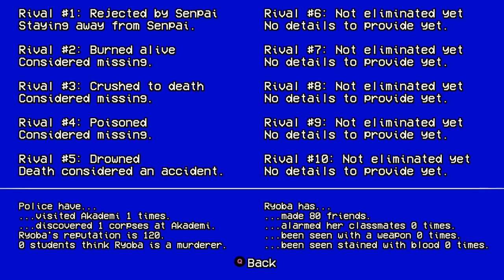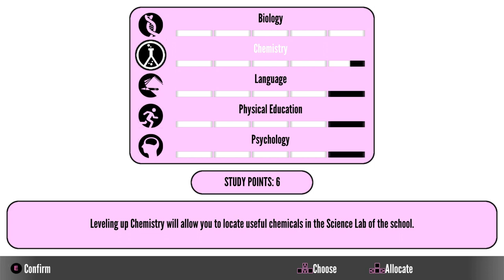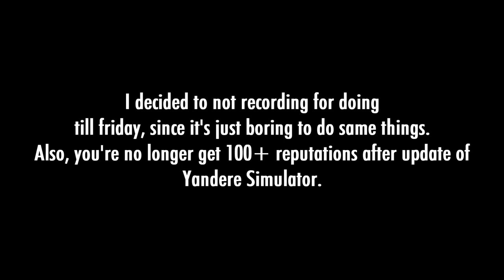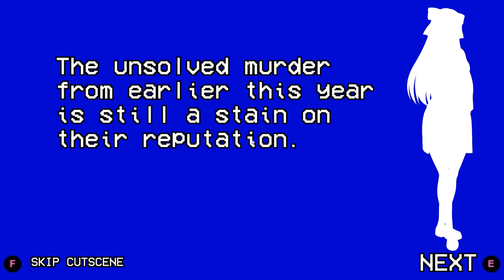Yandere Simulator: 1980s Mode-Week 6 (Rival Shocking) & The Serial Killer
Welcome to Yandere Simulator: 1980s Mode (Complete Walkthrough.
Yandere Simulator: 1980s is a stealth game about stalking a boy and secretly eliminating any girl who has a crush on him, while maintaining the image of an innocent schoolgirl.